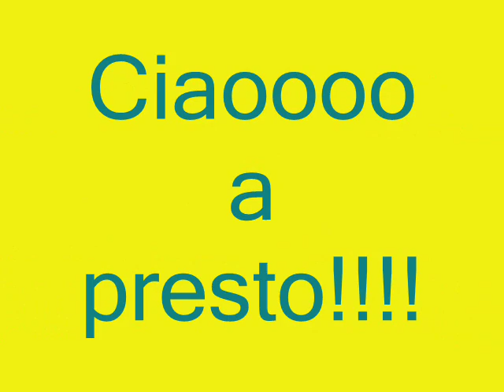Buone feste a tutti!!!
Ragazze questo video è per augurarvi buone feste e per darvi un'anteprima dei miei prossimi video...^_^
Ci ved presto...ciaooooooooooo baci baci